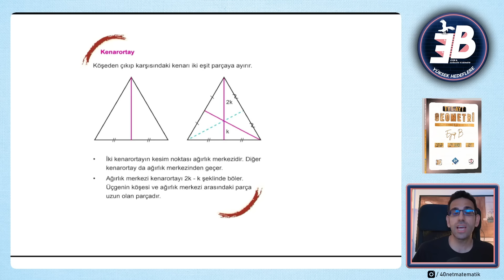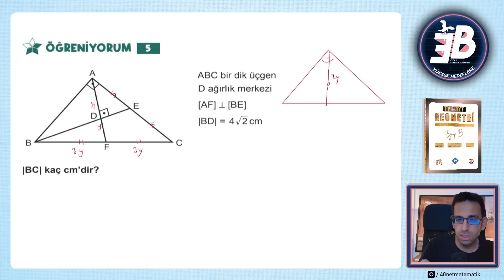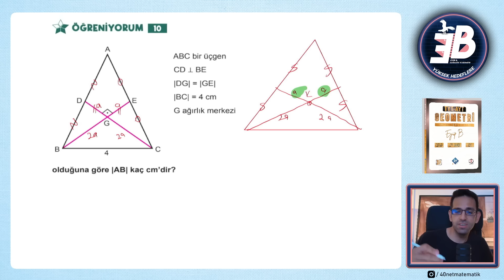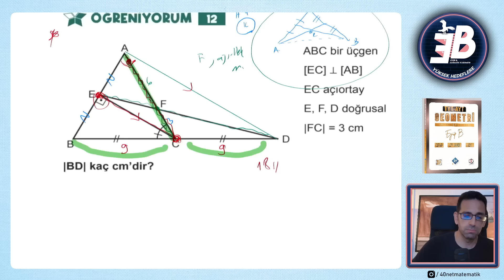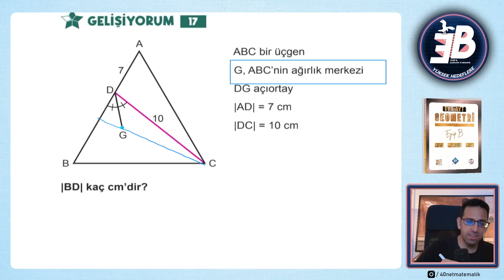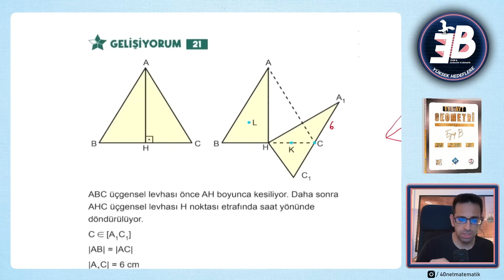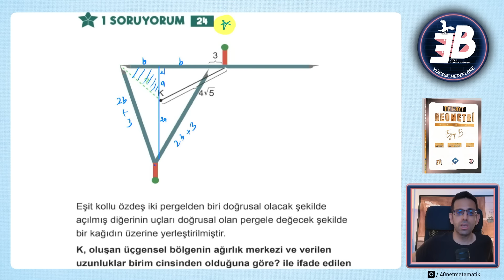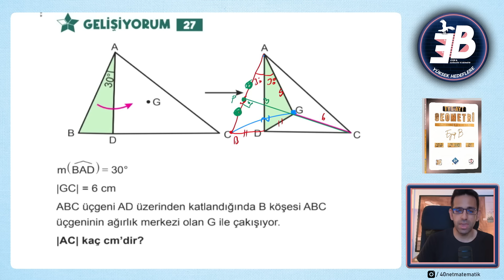Kenarortay Tek Parça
her gün 1 konu yüklenecek ancak siz programınıza göre ilerleyeceksiniz
program:

ilk video:1ağustos eyüp b kanalımda

Geometri  konu anlatım ve ayt soru soru bankası birlikte satış linki

ayt soru bankası ağustosta güncellenecek ancak ben zaten aytye başladım ya da geçen seneden netlerim iyiydi diyen acelesi olan bu 2024 baskıyı alabilir. diğerleri bekleyebilir

TYT Konu  Anlatım  Kamp Kitabı 3d tyt vdd tüm kitapçı ve sitelerde bulunmaktadır